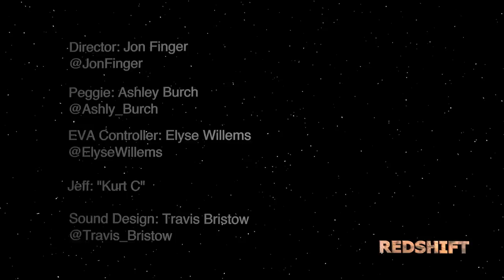Redshift: War in Space - YouTube ShortFilm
Redshift is a short film about astronauts struggling for their lives in space against an unknown foe.

audible
kindle unlimited
amazon prime

Peggie: Ashley Burch @Ashly_Burch
Controller: Elyse Willems @ElyseWillems
Jeff: "KURT C"
Director: me @mrjonfinger
Sound Design @travis_bristow

Sort of a spur of the moment short I recorded when I had the xsens mocap suit. It has become part of a larger story now that it exists.
YouTube ShortFilm